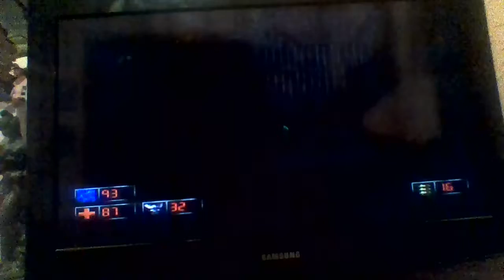Let's Play Duke Nukem Time To Kill With Commentary Part 8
We finally finish the Von Nukem castle, and enter a really HOT level with tougher Lizards with BFG's, and toxic air. Toxic air isn't good for Duke's health.